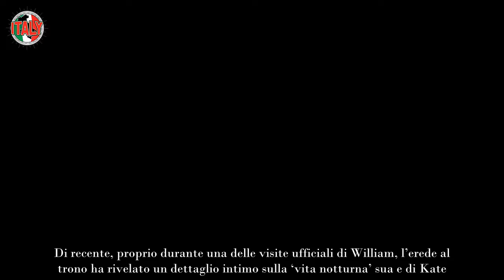William e Kate l’accordo in camera da letto è stato spifferato al mondo intero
La vita da reali di William e Kate continua a interessare milioni di persone nel mondo. E di recente William ha fatto una confessione intima incredibile.

William e Kate sono forse la coppi areale più amata in assoluto in ogni parte del mondo. I due hanno dimostrato di essere davvero molto uniti soprattutto in seguito alla scoperta della malattia di Kate. I due hanno affrontato le avversità insieme, sostenendosi a vicenda, trovando forza nell’amore incondizionato dei loro tre bellissimi figli.